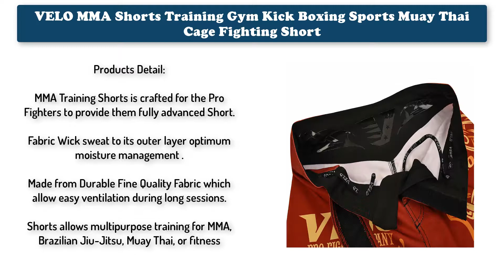VELO NEW MMA SHORTS.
Amazon Shop

BUY OUR PRODUCT FORM OFFICIAL WEBSITE TO GET SPECIAL DISCOUNT!